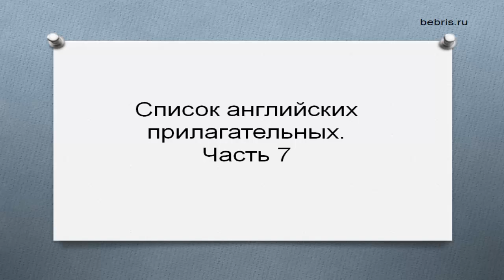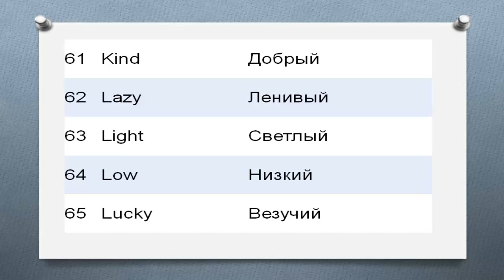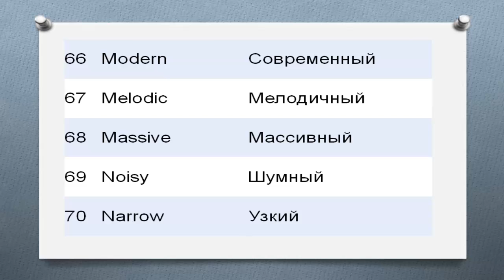Прилагательные в английском языке список. Часть 7